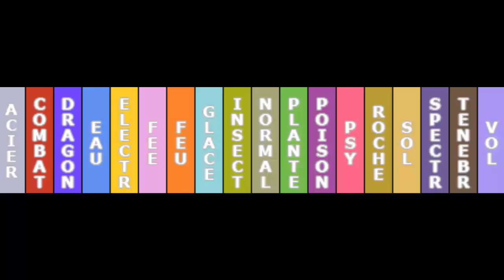Eighteen - 12.17 - Excapades gelées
Dix-septième épisode de la douzième run de Eighteen, un OnlyRoche sur Pokémon Or Heartgold en mode défini.Dans cet épisode, Roll se demande qu'est-ce qu'une Soeur Kimono vient faire dans la Grotte de Glace